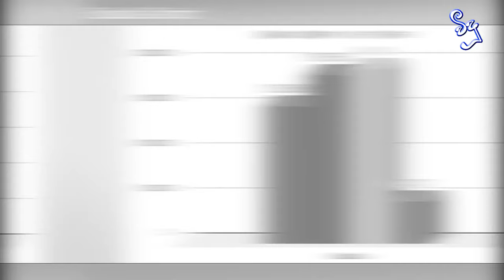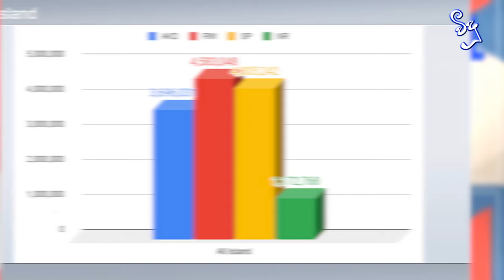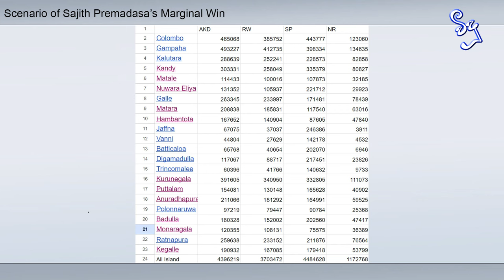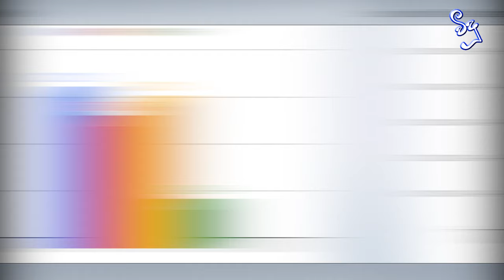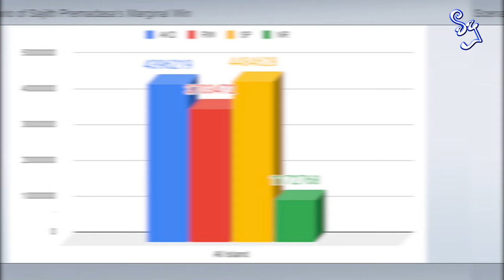ඇත්තටම රට යන්නෙ කාටද?| ලක්ෂ 45 කතාව ඇත්තද? (What is Numerical Analysis? )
සමීක්ෂණයක් සහ සංඛ්‍යාත්මක විශ්ලේෂණයක් කියන්නෙ දෙකක්. සංඛ්‍යාත්මක විශ්ලේෂණයෙන් මොනවද ඔප්පු වෙන්නෙ? පේන දේක නොපෙනෙන පැත්ත.